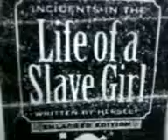incidents in the life of a slave girl: written by herself.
harriet a. jacobs.
agents of freedom tour!.
daily: washington,
square park.'thank you for
your suooirt.